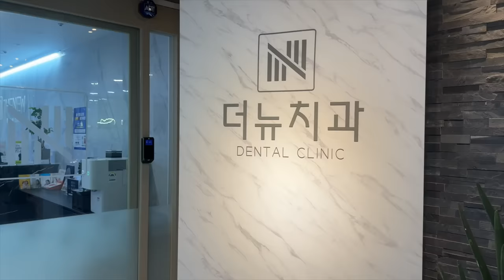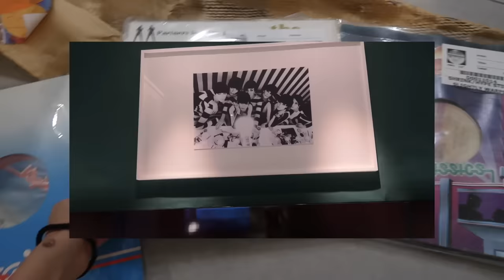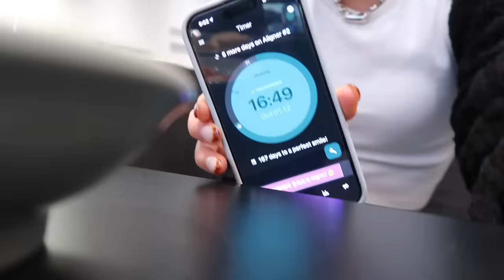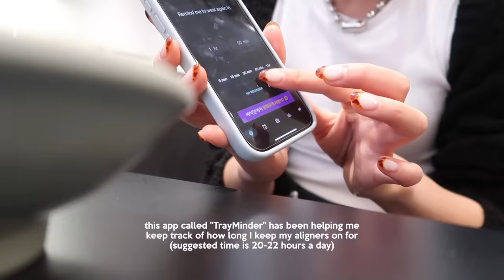ADULTING 2.0 • autumn in Seoul at last & starting Invisalign 🤐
- episode 8 -
the weather is FINALLY bearable again 🤭

❪ OUTFIT / ITEMS  ❫

❪ STAY UPDATED ❫

❪ Filmed on ❫
iPhone 14